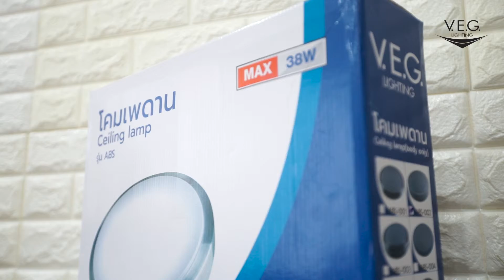โคมเพดาน ยี่ห้อ V.E.G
ตัวโคมผลิตจากวัสดุคุณภาพดี แข็งแรง คงทน
ดีไซน์สวยสไตล์โมเดิร์น เหมาะกับบ้านทุกแบบ
ติดตั้งง่ายได้ด้วยตัวเอง ไม่ยุ่งยาก
ให้แสงสว่างได้กระจายทั่วห้อง

จำหน่ายที่โกลบอลเฮ้าส์ทุกสาขา
Callcenter : 1160
LINE : @Globalhouse